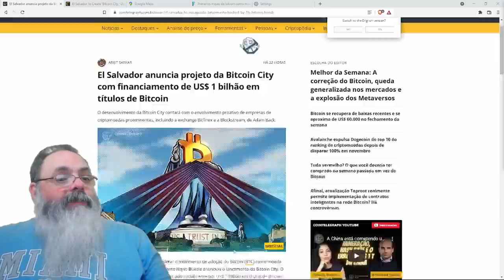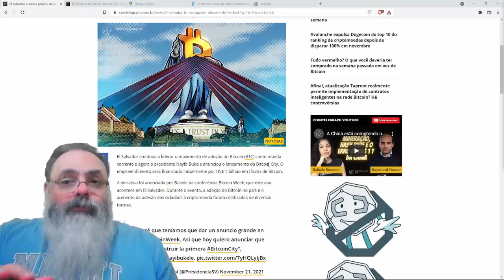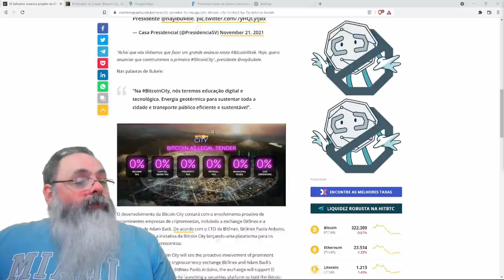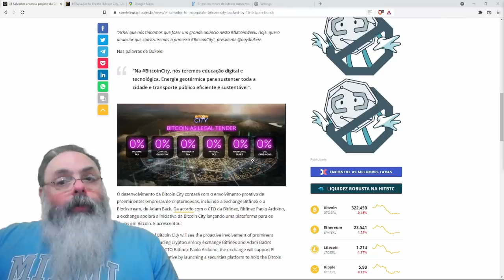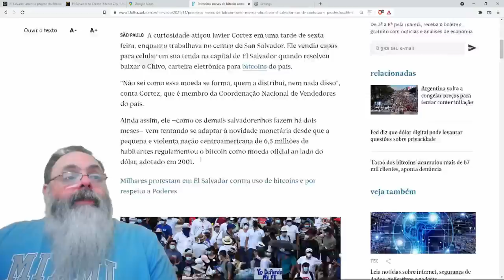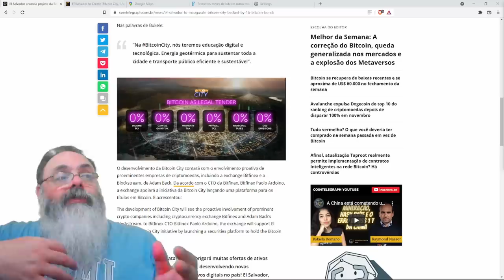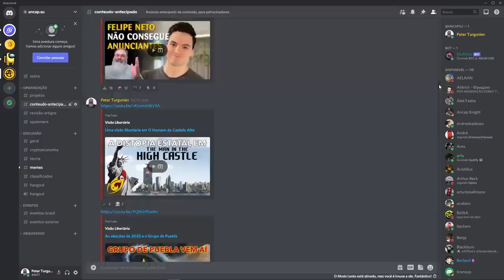Presidente de El Salvador, Nagib Bukele, anuncia "Bitcoin City"